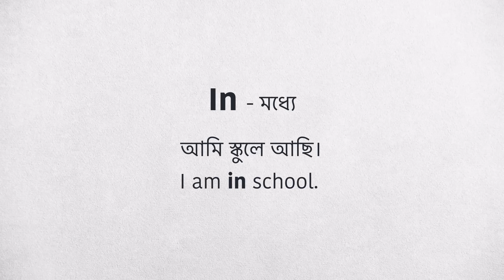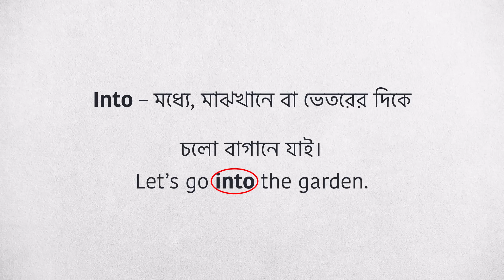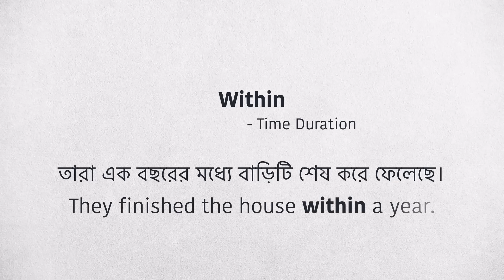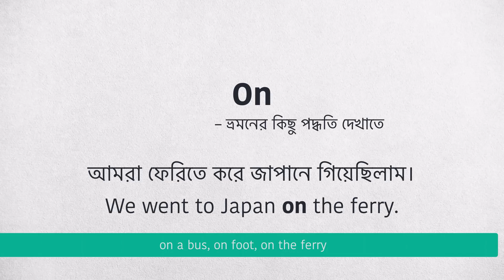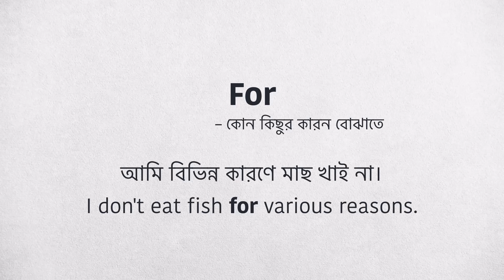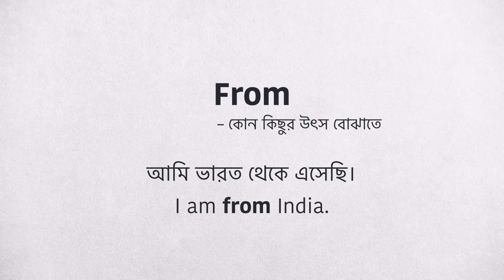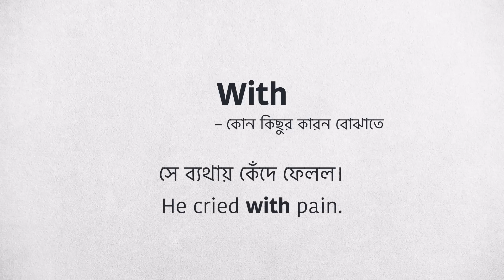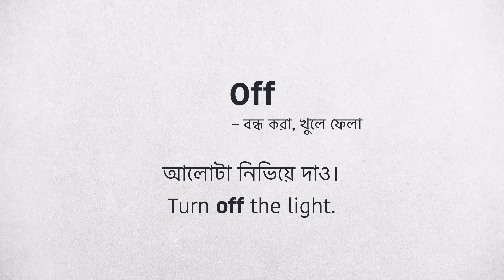খুব সহজে শিখে নিন Prepositions এর ব্যবহার | Learn Basic English Grammar in Bengali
In this informative video, we delve into the fundamental aspects of English grammar, specifically focusing on the correct use of prepositions. Whether you are a beginner or looking to refine your language skills, this video is designed to help you understand and master the usage of prepositions in English. Presented in Bengali, this tutorial provides clear explanations and practical examples to enhance your comprehension. Join us as we explore the intricacies of prepositions, enabling you to communicate more effectively and confidently in English. Don't miss out on this essential lesson!

👉 Image Information: Premium License
👉 Freepik.com